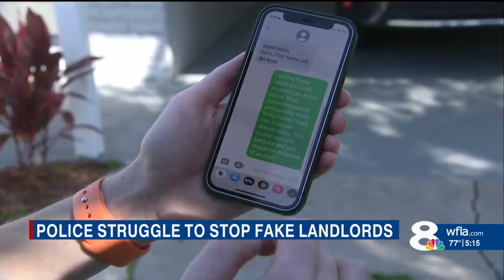Rental scams more common than you might think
Chip Osowski live 5pm report